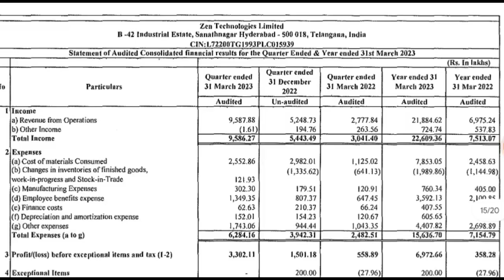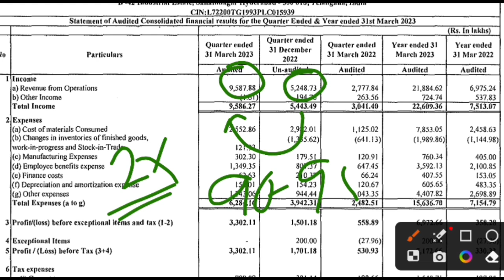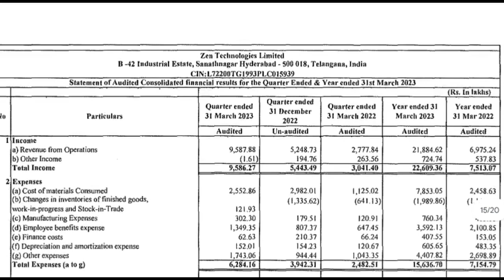Zen technologies q4 Results 2023 | zen technologies share | zen tech share latest news | zentech